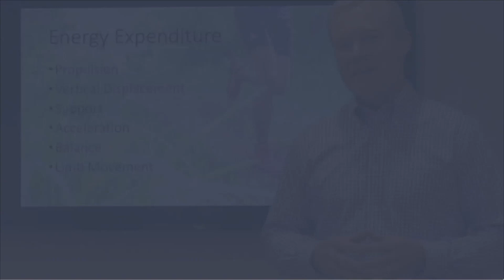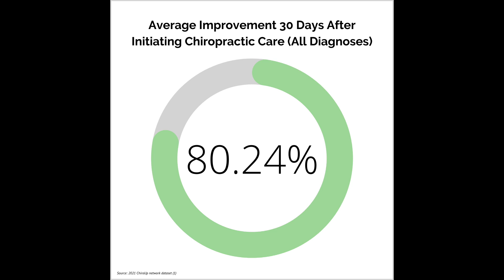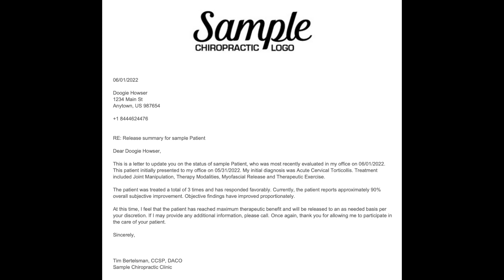3 Simple Actions for A Brighter Chiropractic Tomorrow | ChiroUp